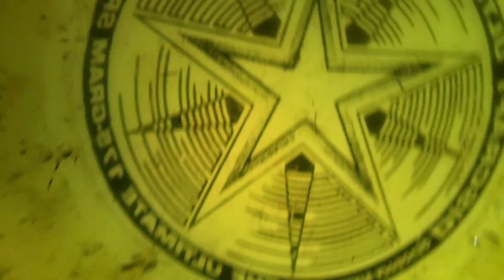Living with Chesapeakes - 001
This video is my attempt to document "Living with Chesapeakes" in everyday life and to feed my interest in videography and editing.       I have two Chesapeake Bay Retrievers;   Moose 2 yr. 7 mo. old  &   Katie 1 yr. 3 mo. old.    These two are my first experience with Chessies.    Making this video was a blast.

0:00   Silent Partner - Open Highway (youtube audio library)

2:59   Bensound - Dreams (youtube audio library)